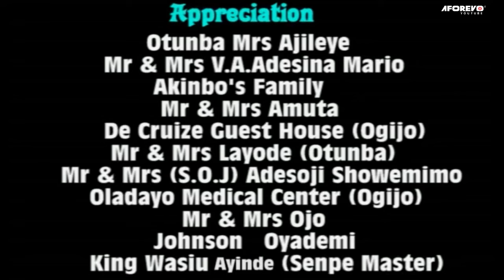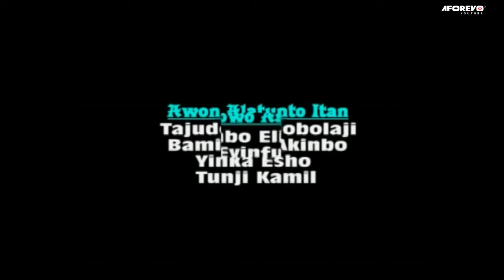OWO BLOW (OGOGO) - An African Yoruba Movie Starring - Taiwo Hassan